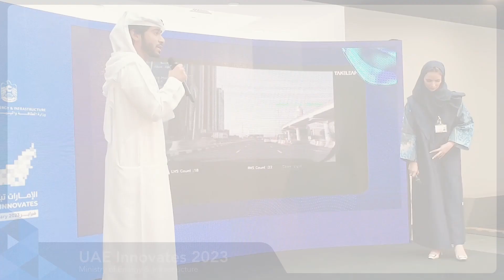UAE Innovates 2023 | Ministry of Energy & Infrastructure | TAKELEAP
We are proud to present our flagship product SeekRight Road to the Ministry of Energy and Infrastructure at the UAE Innovates 2023, one of the largest innovation festivals in the world.

Takeleap - An amalgam of creativity and advanced technologies